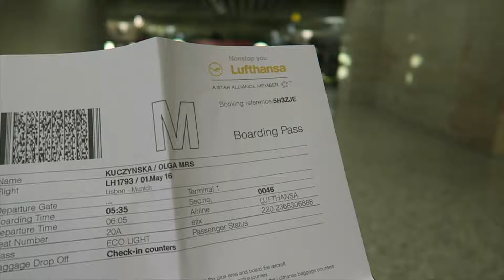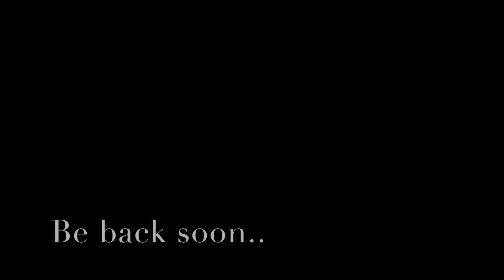From Poznan with love :) | fulltimelifelover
A short memory from my Poznan visit :)